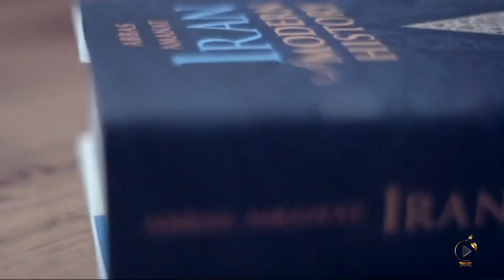عباس امانت و تاریخ دوران نوین ایران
گزارش نیما کفیل‌دوانی
یکصد و چهل و ششمین نشست کانون کتاب تورنتو به معرفی کتاب «ایران، تاریخ دوران نوین» نوشته‌‌ی دکتر عباس امانت اختصاص داشت. در این نشست دکتر امانت درباره‌ی این کتاب که تاریخ ایران را از دوران صفوی تا زمان حال بررسی می‌کند به سخنرانی پرداخت و به سؤال‌های حضار پاسخ داد.
دکتر عباس امانت استاد تاریخ و مطالعات بین‌المللی در دانشگاه ییل و صاحب کرسی مطالعات خاورمیانه در این دانشگاه است.